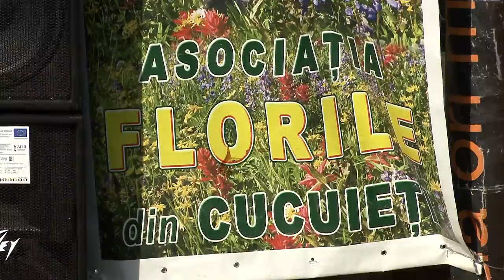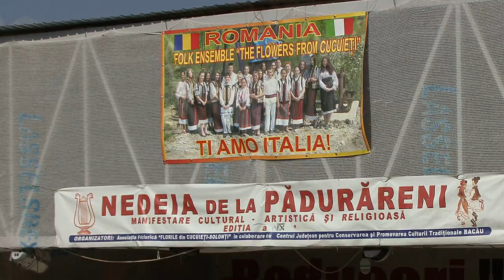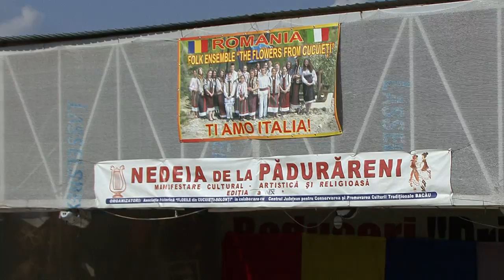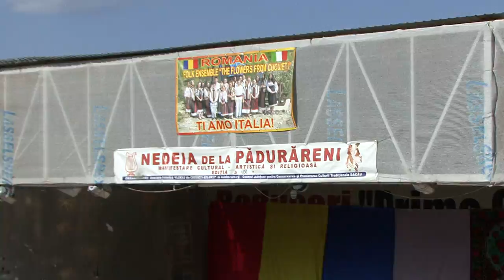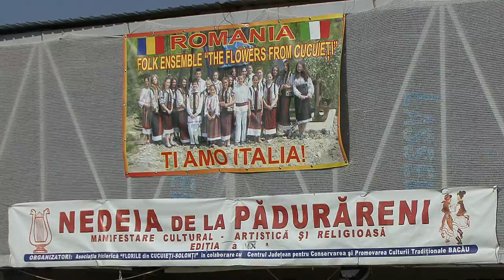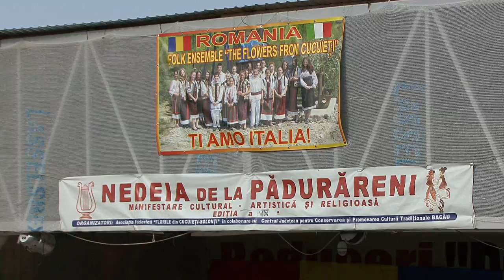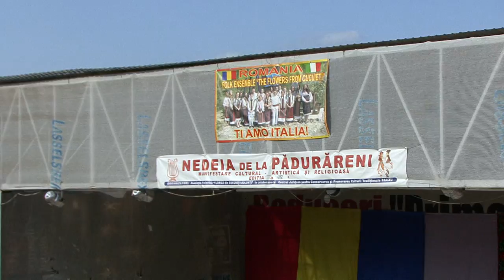LA PADURARENI SOLONT Festivalul Nedeia editia IX part 5 FILMARE EXCLUSIV TV ONESTI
Cu stimă,
echipa Exclusiv

Vizionare plăcută !